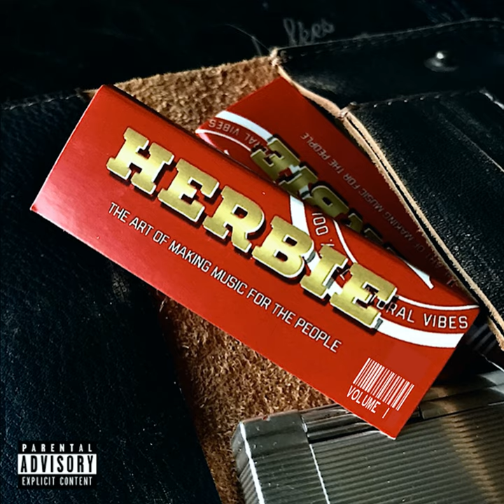Moment of Silence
Moment of Silence · HERBIE · Herbie Crichlow · Jean Dc

The Art of Making Music for the People

Producer: Jean Dc
Producer: Herbie Crichlow